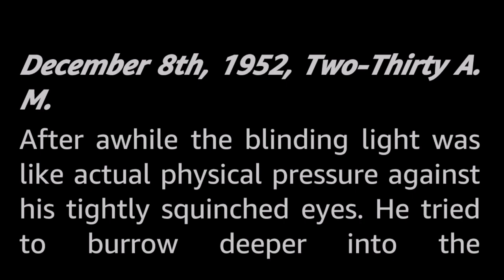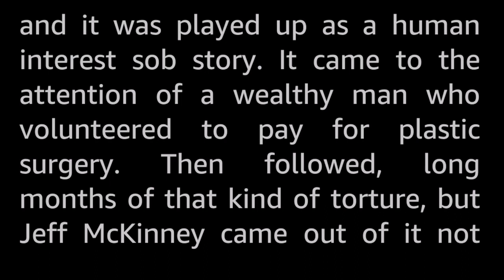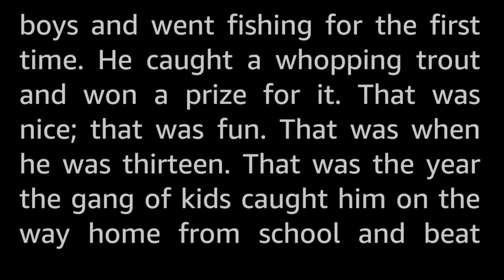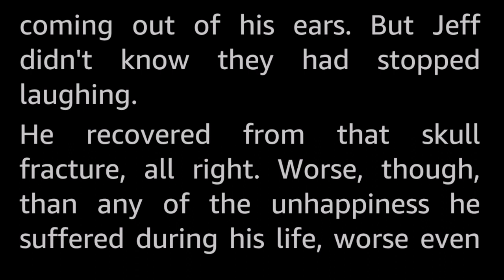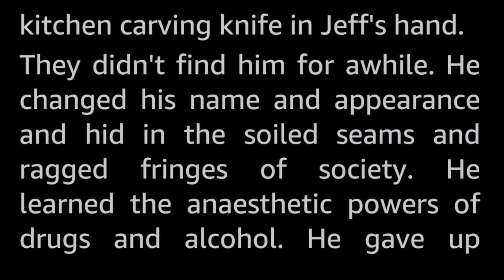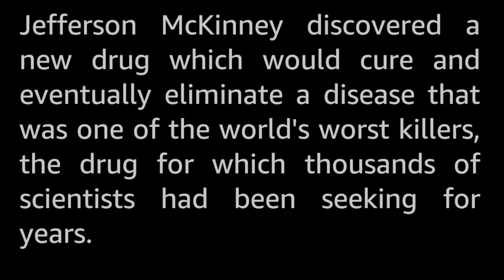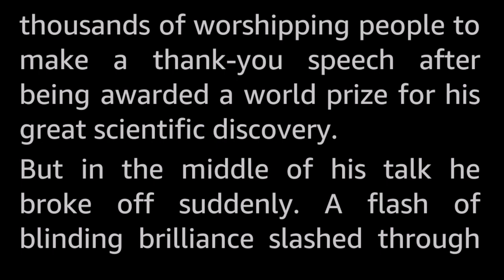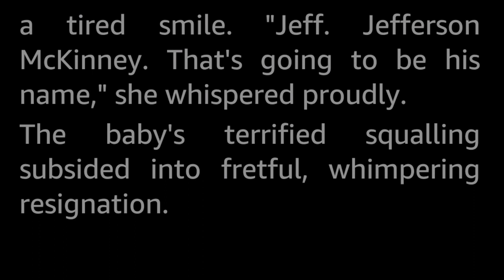Success Story by Robert Turner -Vintage Science Fiction Short Story Audiobook human voice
What is to be will be. Our only refuge lies in that which might not have been.

This story gets pretty dark.

Here I normally put a few words about the author. But I honestly do not know which Robert Turner that wrote this...